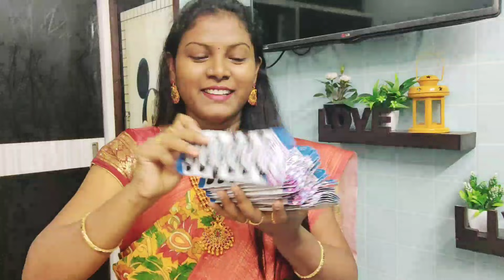ఈసారి నా షాపింగ్ చూసి మా వాళ్ళు నన్ను ఎలా ఆటపాటించారో చూడండి || Amazon Beauty Haul || OnlineShopping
Buying Links :